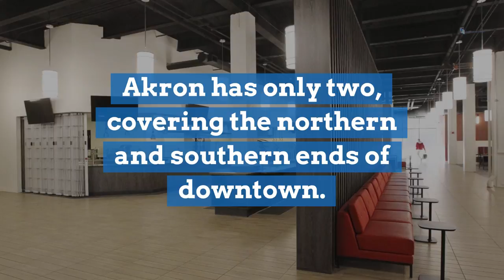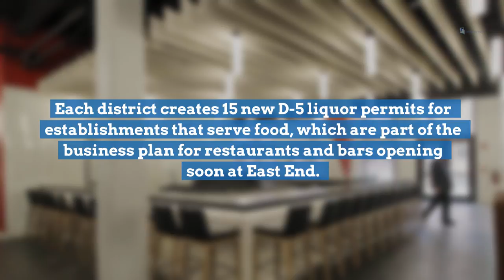Akron considers an entertainment district outside of downtown